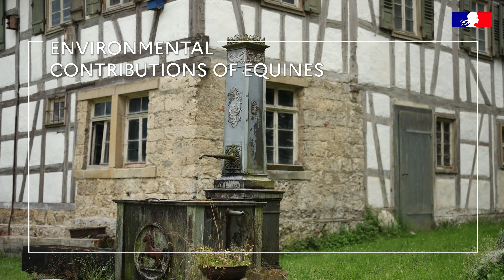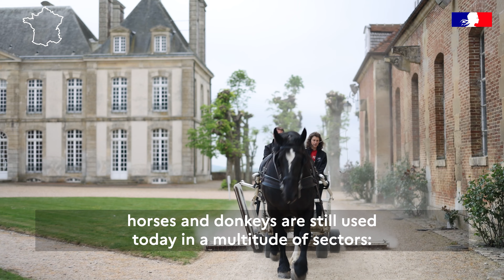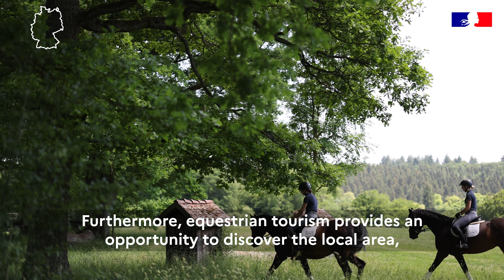Green assets of equids - Equine traction and tourism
This video is part of a series of three videos on the environmental assets of equines. In this video, equine traction and equestrian tourism are presented as uses of horses that have environmental benefits: renewable energy sources, low greenhouse gas emissions, manoeuvrability and intelligence in the work they achieve.

Equines have particular environmental assets that may be unique compared to other agricultural and animal productions. A review of the scientific literature carried in 2020 shows five domains where equines bring forward assets and where their use can be an opportunity to be seized in projects directly linked to the ecological transition (land use, grazing, breed biodiversity, tourism and traction).

The National Studs of Le Pin (France), Marbach (Germany) and Lipica (Slovenia), all of which are involved in environmental and heritage preservation, illustrate these green assets.

This project is part of the "Green assets of equids" action, included in a project entitled "Environmental contributions of equids - from the field to Europe (CoE3)", funded by the Conseil Scientifique de la Filière Equine.

Réalisation : Com Son Images / Au Studio D